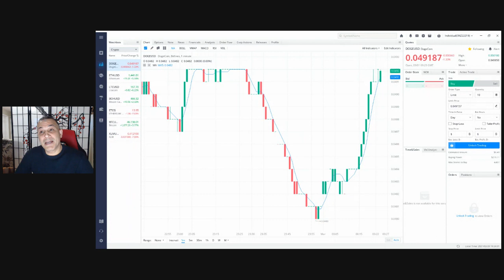What's going on with Dogecoin?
Bitcoin: bc1qnydvwffrur6khskldqs26g7se4gc92088rnyum
Kaspa: kaspa:qqj4uh04r28p2kcmhp7uh7ahtmcphczzqyada8zzkua7d9pth4x266zcxvdr2
Dogecoin: DJa6Zp47X8RwarG4y3qNNq8t2A53vsCpfN

ICERIVER KS0 Pro 200GH 90W Kaspa Miner With Power Supply